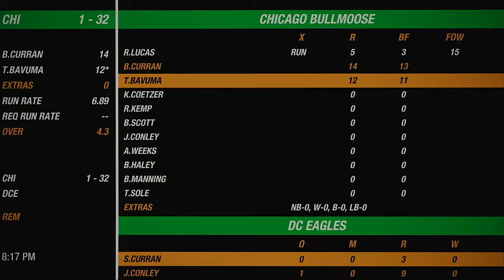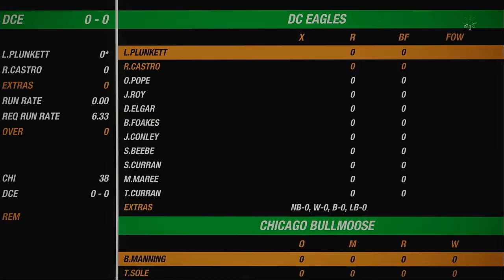NACO Spring 2020 Season Round 22 Chicago Bullmoose VS DC Eagles